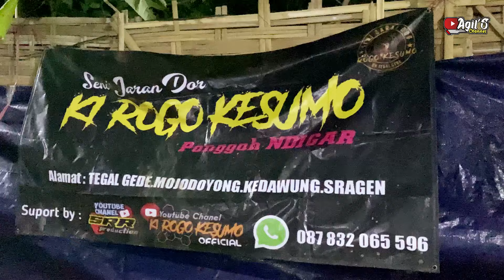🔴 SENI JARAN DOORR KI ROGO KUSUMO FEAT CAMPURSARI ‼️ LIVE, WADANG, KADIPIRO, SAMBIREJO SRAGEN ‼️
ASSALAMUALAIKUM ..

 BISMILLAHIRRAHMANIRRAHIM ..

SALAM BUDAYA LUURR

 TERIMAKASIH BANYAK SUDAH MENDUKUNG CHANNEL INI 🙏

RABU MALAM, 29 MEI 2024

📍 WADANG, KADIPIRO, SAMBIREJO, SRAGEN